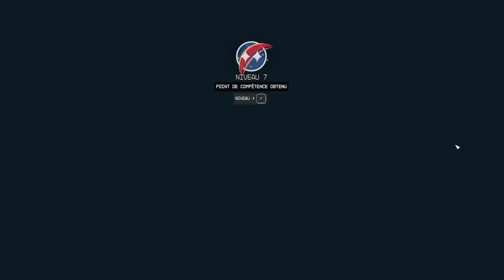Le soldat Mahoney m'envoie vous sauver [FR] Starfield #08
Dans la saga "fantassin", l'aventure continue dans le labo de recherche ^^